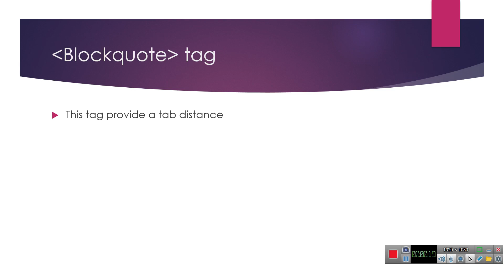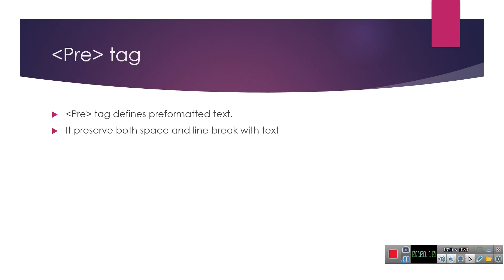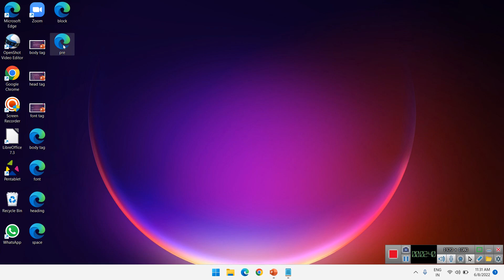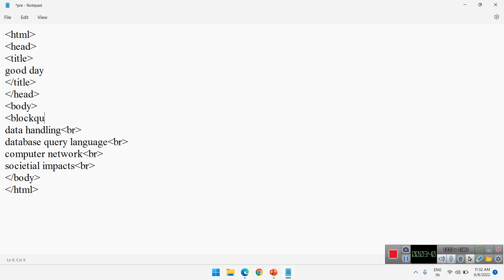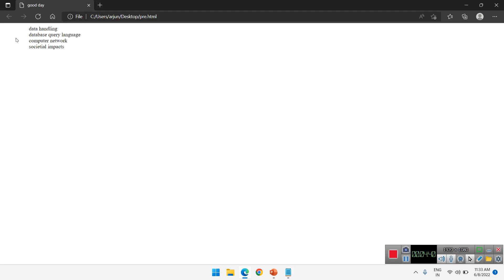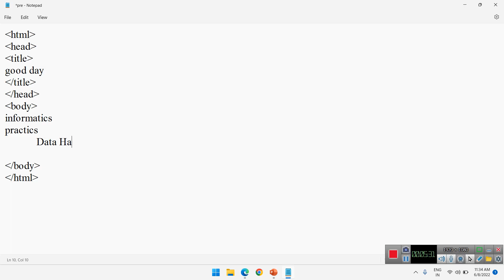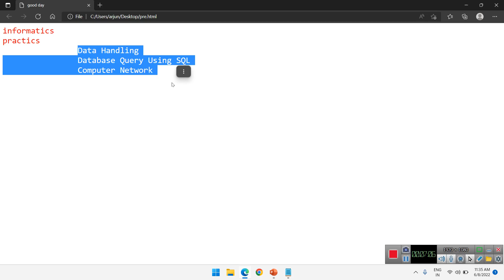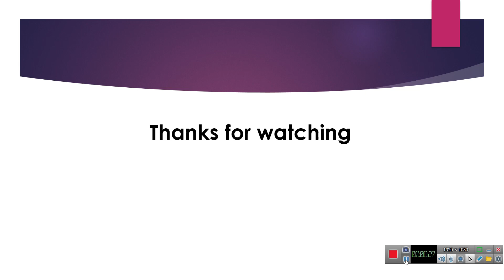TUTORIAL OF HTML | BLACKQUOTE AND PRE TAG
how to apply blackquote and pre tag to html? Practically explained